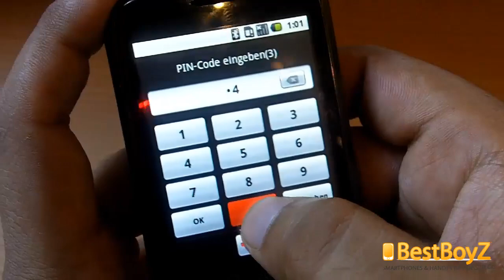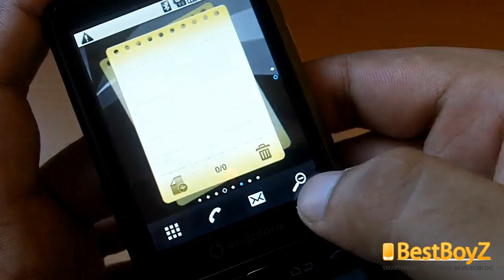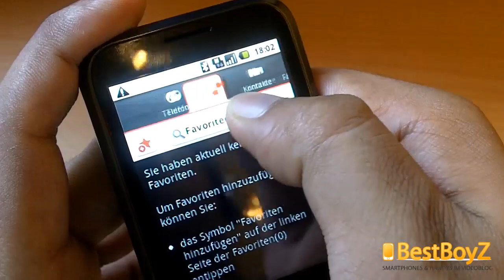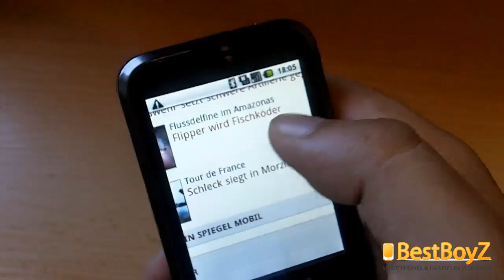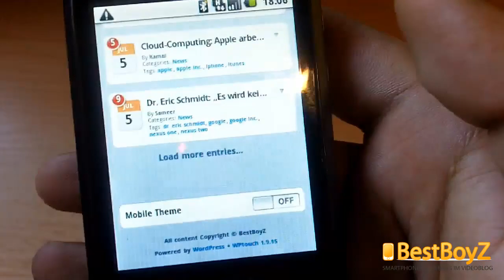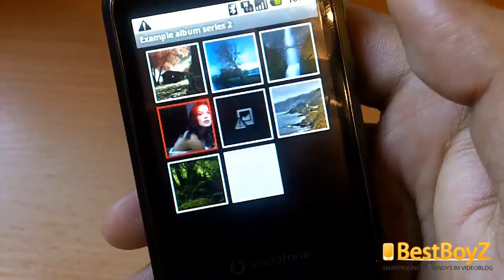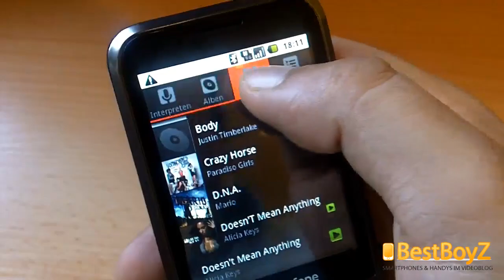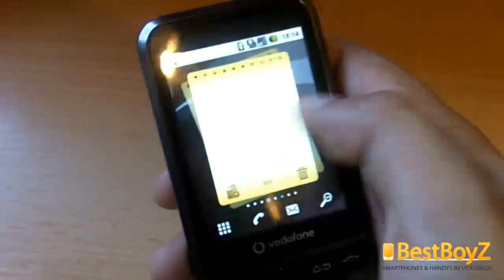(HD) Review / Vorstellung: Vodafone 845 | BestBoyZ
Willkommen bei BestBoyZ. In dieser Ausgabe zeigen wir Euch das Vodafone 845.